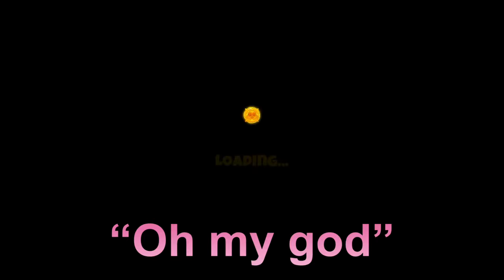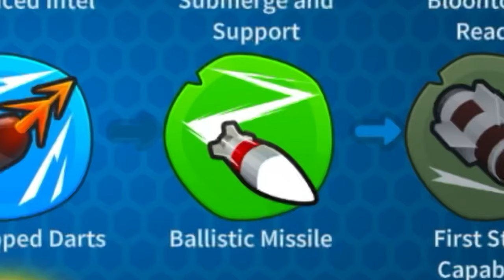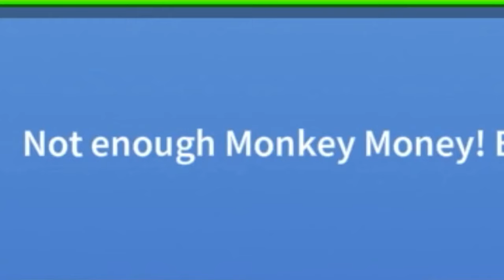A game about monkey popping bloons :D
i dont like the sound of popping bloons becuz it sound like something exploded. BUT “BLOONS TOWER DEFENSE 6” makes it sound like flowers are blooming beautifully. no roblox today just bloon game

(i just realize bloons is supposed to be spelled like balloons)